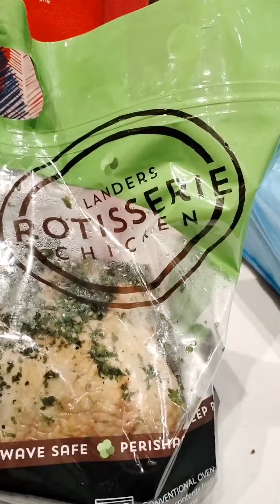thank you so much fñsa Food Madam